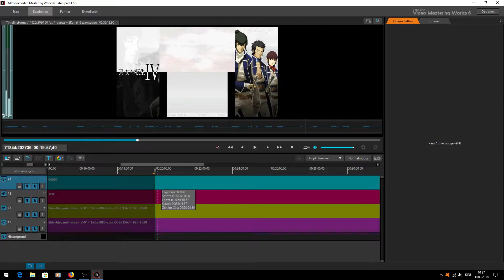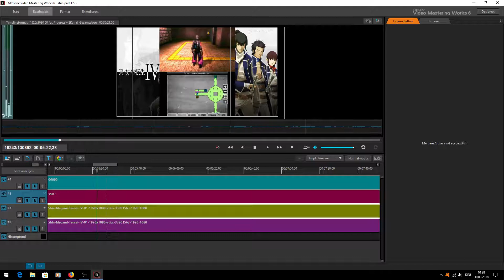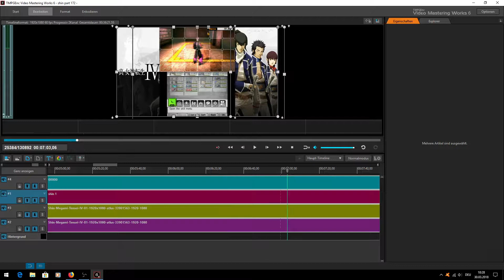Lets Play Shin Megami Tensei IV Part 172 Die Suche